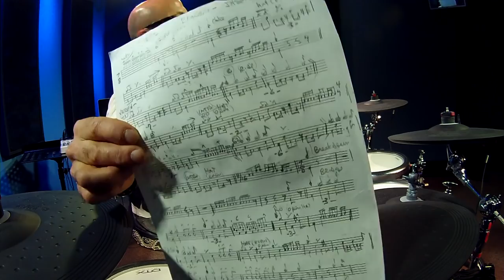Functional Practicing | Kenny Aronoff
We had the amazing pleasure to have Kenny Aronoff come out to the Drumeo studios. Kenny is one of the most in demand live and session drummers. If you listen to music, then you've most likely heard his drumming at one point or another.

Chapters:
00:00 - Phil X Song #1
02:35 - Phil X Song #2
05:50 - Intro
19:22 - Functional Practicing
33:40 - Bass Drum Warm-Up
40:00 - Four Concepts Of Drumming
50:05 - Philip Sayce "Powerful Thing"
56:20 - Question & Answer